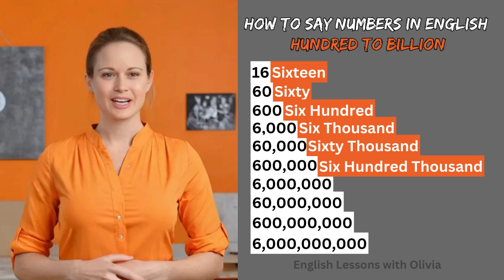How To Say Numbers In English - Hundred To Billion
Welcome to our English language channel! In today's video, we're going to learn how to say numbers in English, from hundreds to billions. Perfect for mastering numerical vocabulary and improving your language skills. Follow along as we pronounce and explain each number clearly.

Sixteen
Sixty
Six Hundred
Six Thousand
Sixty Thousand
Six Hundred Thousand
Six Million
Sixty Million
Six Hundred Million
Six Billion